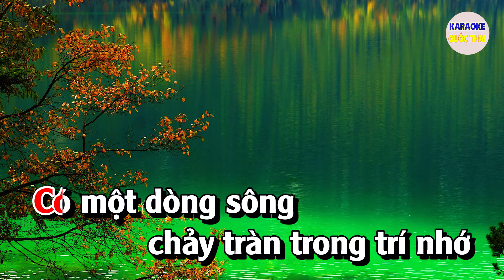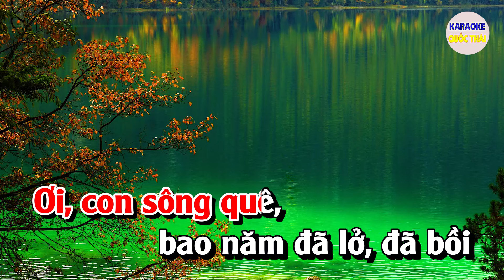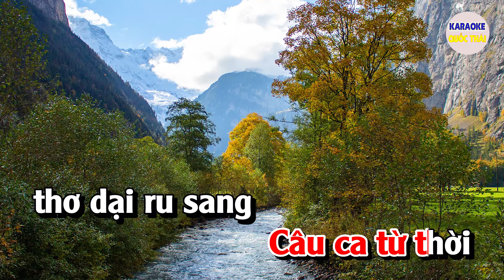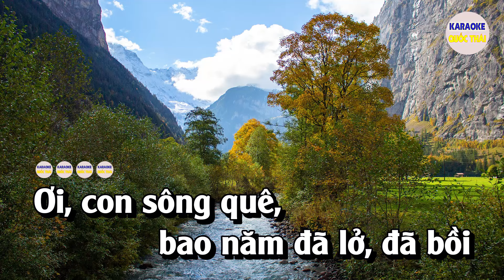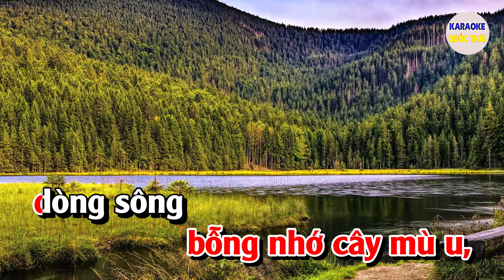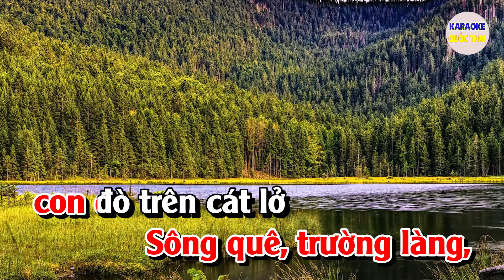Sông Quê Karaoke Nhạc Sống Tone Nữ | Karaoke Quốc Thái